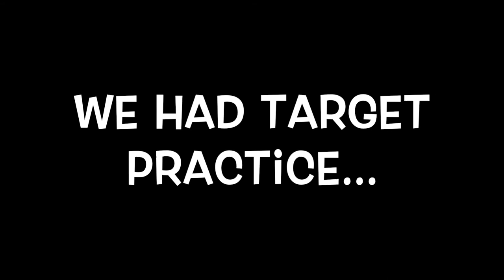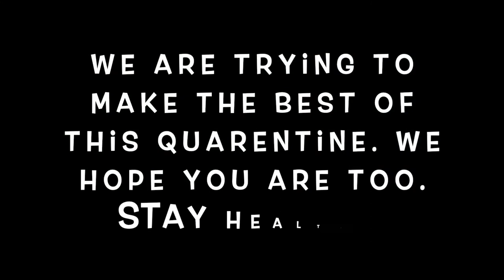Quarantine Shenanigans Pt. 1 | Mommy Vlogger | Military Family Vlogs